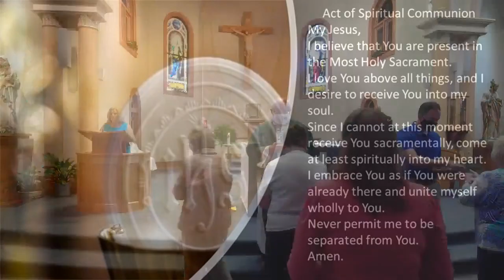Mass - 16th Sunday in Ordinary Time - Live-Streamed 11:30 AM at St. John the Evangelist 7/18/2021